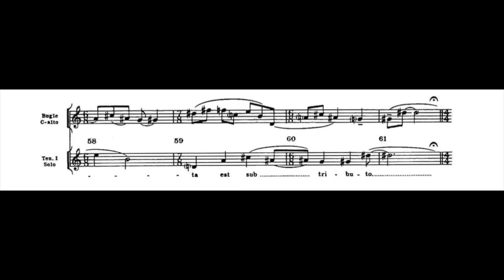What are Flugelhorns? | Thomann Brass & Winds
What are they? Who uses them? and how are they integrated into the different genres? Today Felix gives a little inside into the world of Flugelhorns!

Interesting bits and pieces:
0:00 Introduction
0:19 What are Flugelhorns?
1:52 Flugelhorn in Brass Bands
2:03 Foden's Band - Oblivion
2:39 Flugelhorn in Traditional Brass Music
2:45 Ernst Mosch - Flügelhorn Serenade
3:25 Flugelhorn in Jazz Music
3:47 Art Farmer - Petite Belle
4:21 Chuck Mangione - Land of Make Belive
5:06 Flugelhorn in Classical Music
5:13 Frankfurt Radio Symphony - Mahler 3 - 3rd movement
6:59 Stravinsky -
Threni
7:40 Conclusion
8:05 What do you wanna see next?